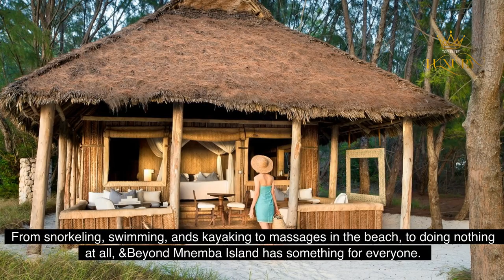Top 10 Most Luxury Private Islands In The World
In This Video We Will Tell You About luxury private islands and We Will also explain that how you can know about the benefits of luxury private islands. So If You Want To Know About These amazing luxury private islands then watch this video till end.

Welcome to our new video series, where we're going to take you on a tour of the most luxurious private islands in the world!

We've got calms, coves, and coves with a twist. We've got sandy beaches and sandy beaches with a twist. We've got tropical paradises and tropical paradises with a twist.

This first episode is going to be all about Intercontinental Hayman Island, Great Barrier Reef, Australia—and it's going to be a little bit different than the rest of our videos. This island is home to some of the most luxurious resorts in the world, and we know you're going to love it.

But wait! There's more! In this episode we'll show you two other locations that are just as luxurious: Calala Island, Nicaragua Amanpulo, Philippines; Como Parrot Cay, Turks & Caicos; Mnemba Island, Tanzania; Laucala Island

Timestamps
0:00 intro
0:08 Intercontinental Hayman Island, Great Barrier Reef, Australia
1:06 Calala Island, Nicaragua
1:56 Amanpulo, Philippines
2:54 Como Parrot Cay, Turks & Caicos
3:50 & beyond Mnemba Island, Tanzania
4:42 Laucala Island, Fiji
5:39 The Brando, French Polynesia
6:35 Time + Tide Miavana, Madagascar
7:33 Soneva Jani, Maldives
8:30 North Island, Seychelles